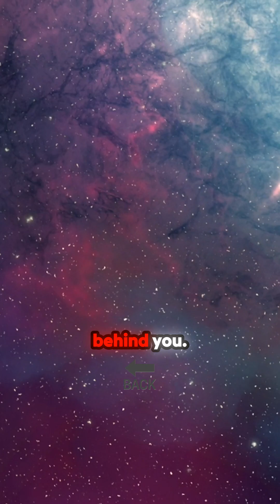Episode 81 | Astronaut Clay Anderson describes what space feels like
Retired Astronaut Clayton Anderson describes what it feels like to be in space.